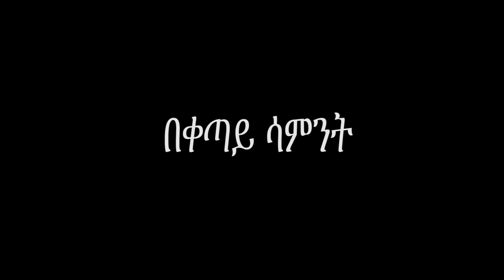ያ መንገድ እስካሁን አይረሳኝም!! የአረብ ሃገር ትዝታ 14 - Ethiopian Memories From Arab Countries frehiwot